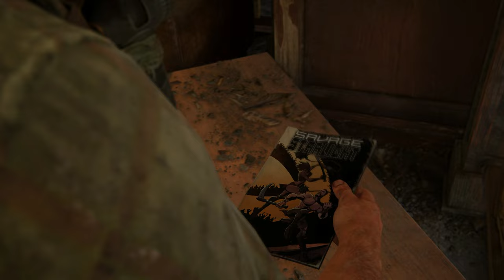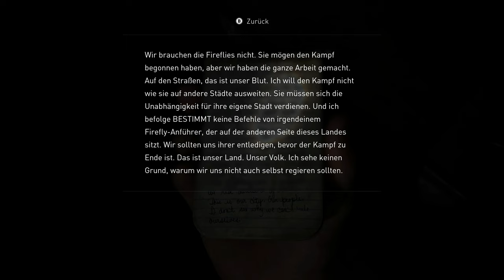The Last of Us #16 - Jeder Schuß muss sitzen! [Lets Play] [Deutsch] [The Last of Us 1]